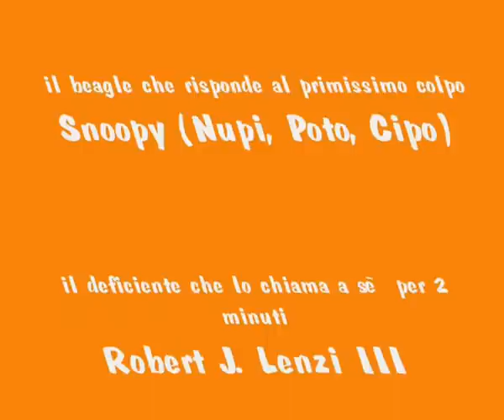Snoopy Lenzi: l'obedience fatta cane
Quanto amo il mio cane? un superfottìo!